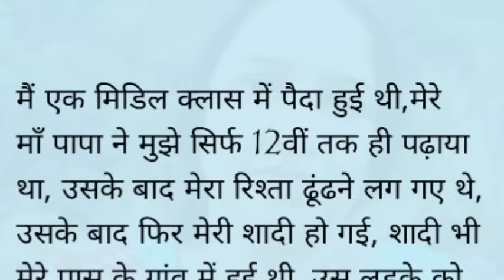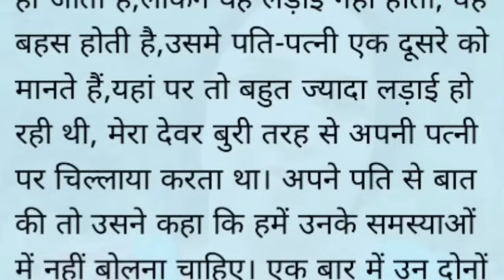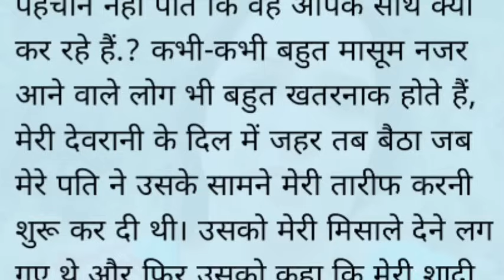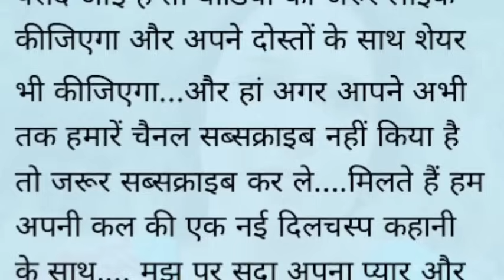Suvichar | best emotional story new suspense story | written audio sad story motivational story